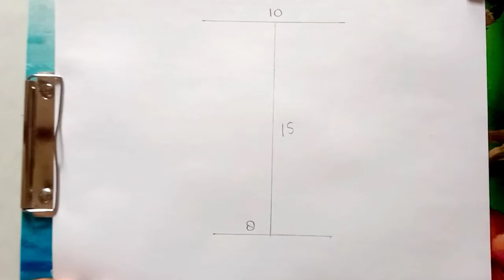गिलास का चित्र बनाना सीखें । Gilas ka chitra । स्मृति चित्र । Very easy step by step ।